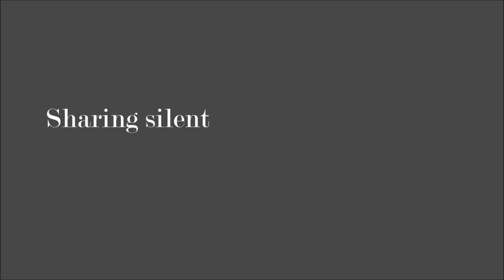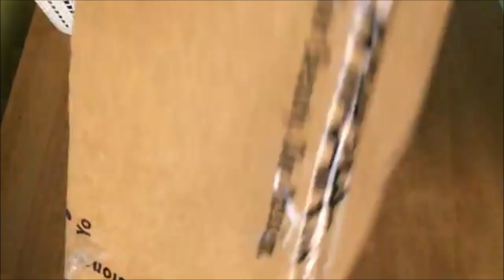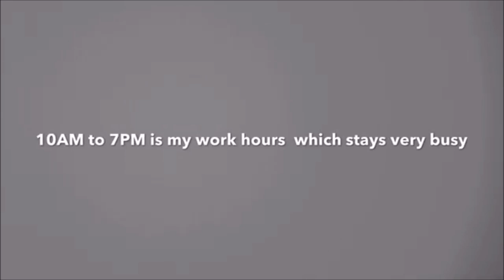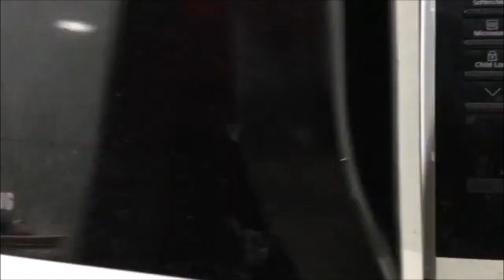A day in my life - Indian Silent Vlog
1. Iphone 6s
2. Canon 1300D